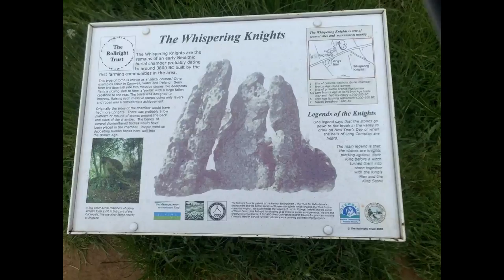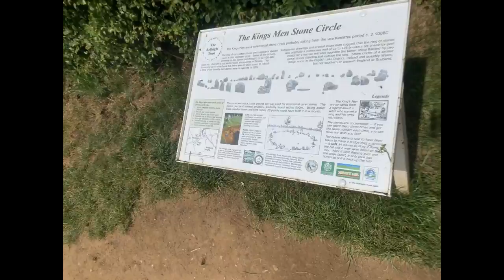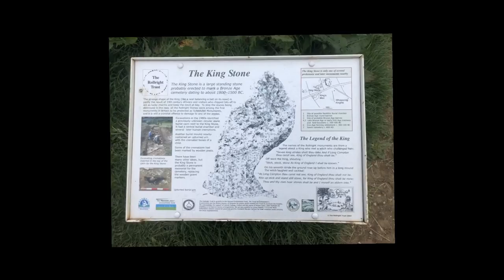Stone Circles and Stone Villages: Our UK Adventure Part 3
The Cotswolds have always been one of our favorite areas of England.  Maybe it’s because it feels like home to us.  We lived just outside of Oxford years ago and the Cotswolds were our “local area”.   We had not been back since leaving 30 years ago and we hoped to rekindle the joy and warmth we had felt all those years ago.  We divided our stay into two parts; keeping our fingers crossed for some good weather to go on countryside walks and visiting some of the small Cotswold villages - picturesque and peaceful.  Our first stay was near Chipping Norton in the town of Churchill.